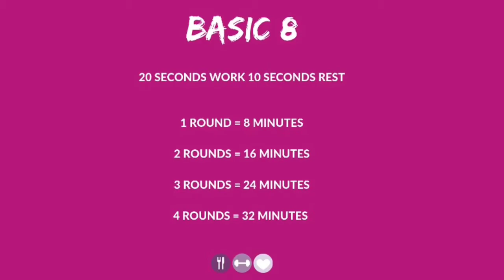BASIC 8 | THE LEAN BODY PROJECT | HOME HIIT WORKOUT